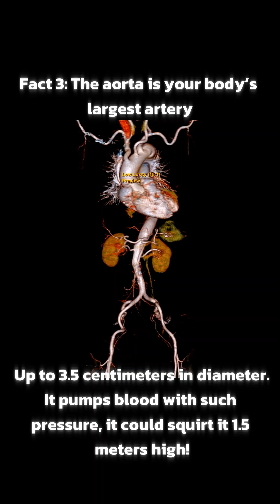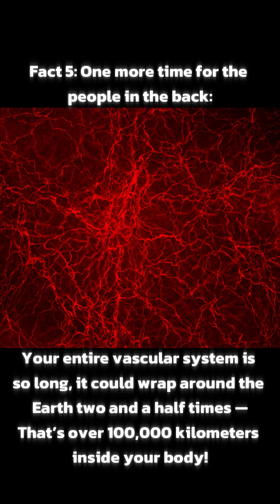5 Unbelievable Blood Vessel Facts Will Blow Your Mind 🧠💥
Did you know your blood vessels could stretch over 100,000 kilometers?
Or that your heart pumps more than 7,000 liters a day?
These 5 insane facts will change how you see your body forever.